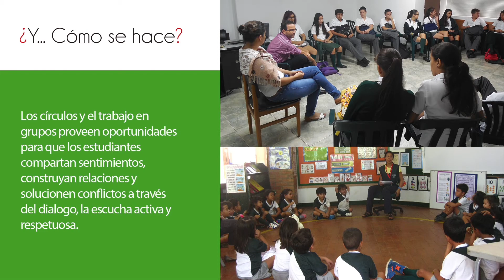Prácticas Restaurativas - Colegio Colombo Británico Cali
La prácticas Restaurativas son modelo de resolución de conflictos y toma de decisiones basado en la construcción de capital social, que permite crecer en aspectos como confianza mutua, colaboración, trabajo en equipo y respeto por la diferencia .

Los procesos de Práctica Restaurativas hacen parte de nuestro día a día y por tanto de manera permanente se están fortaleciendo Vínculos relacionales que construyen comunidad y ofrecen una mirada diferente del conflicto.